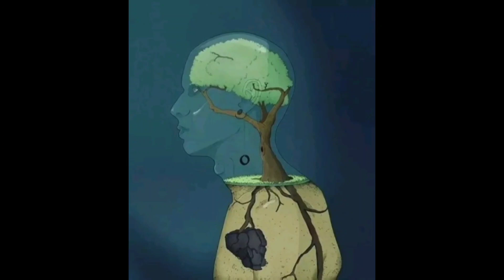Deep Meaning Images | Deep Meaning Pictures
🔹️Biggest Thanks To The Owner Of This Photos Who Made This Photo
Motivational Pictures With Deep Meaning | Pictures That Speak Louder Than Words
Pictures With Deep Meaning | Pictures That Speak Louder Than Words
Motivational Pictures With Deep Meaning | Limitless Motivational Quotes | Secrets Of Life
Pictures More Powerful Than Words | That Shows Harsh Reality Of Our World | Secret Of Success
Secret Of Prosperity | Motivational Pictures With Deep Meaning | Motivational Video
Top 30 Pictures More Powerful Than Words That Shows Harsh Reality Of Our World | Todays Sad Reality
Pictures More Powerful Than Words | One Picture Million Words
That Shows Harsh Reality Of Our World | Sad Reality About Today's Modern World | Powerful Illustrations Of Our Sad Reality |
Pictures With Deep Meaning | Powerful Inspirational Pictures | Secret Of Success
Pictures Source - Internet
If you have an issue with this video content then please contact me through email :- , Once I recieve your message and I believe that you are the proper owner of this content. Then I will discuss it with you and take the action you say.